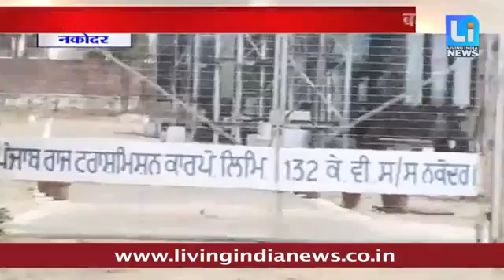पजांब सरकार की तरफ से बिजली की बढ़ोतरी के कारण लोग परेशान News by puneet arora nakodar